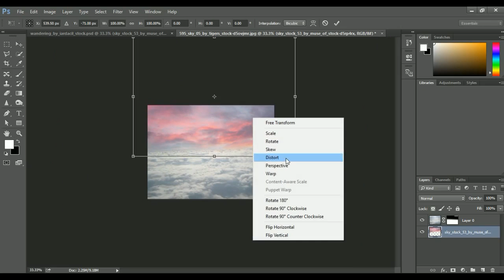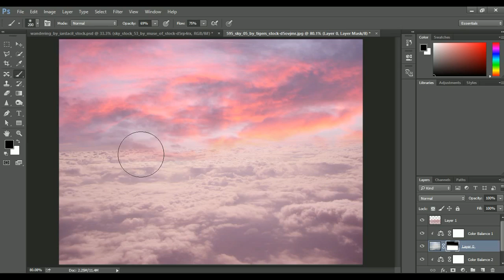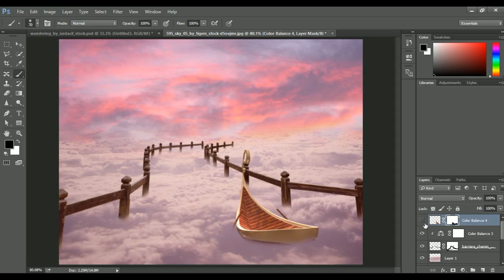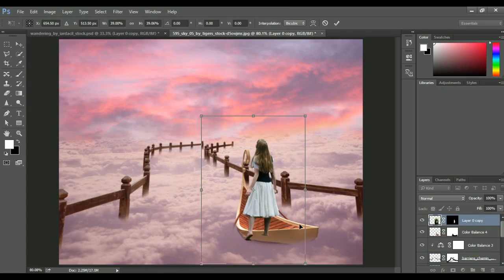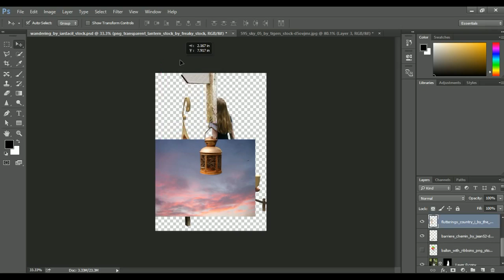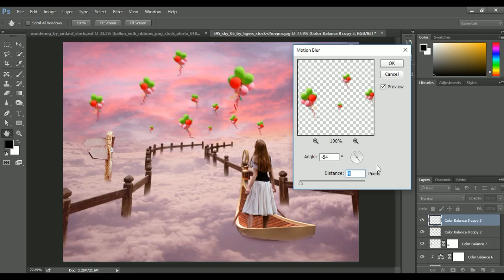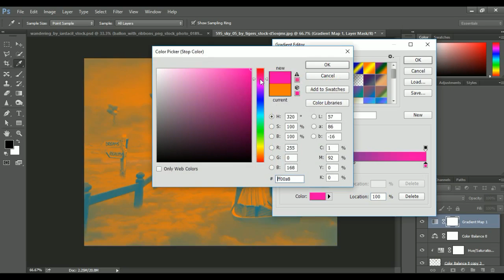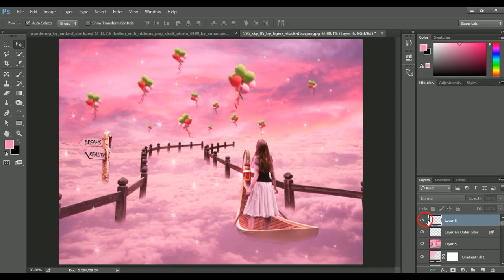dream travel photoshop manipulation tutorial,dream color effects manipulation,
images credits;-
model;-